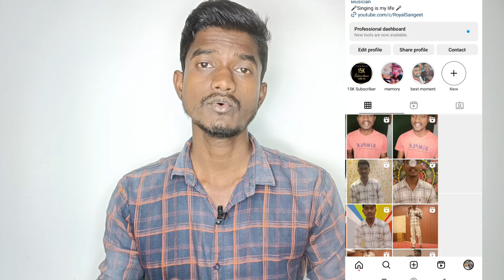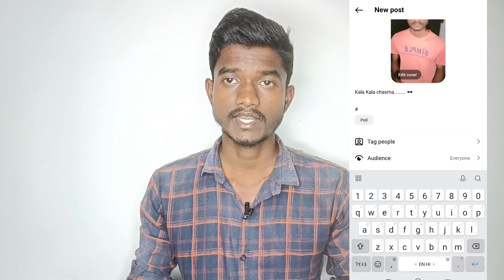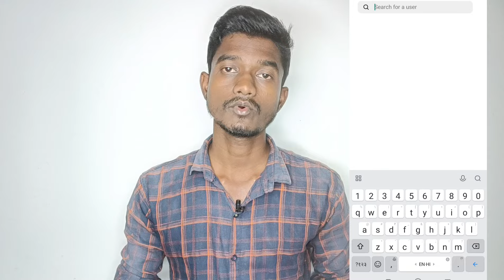Instagram Reels Pe Views Kaise Laye 🤠